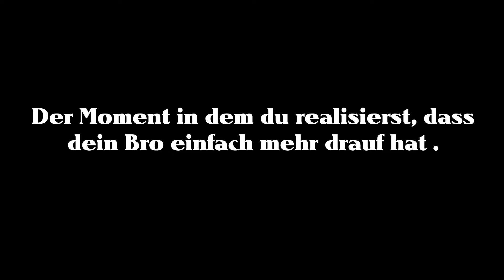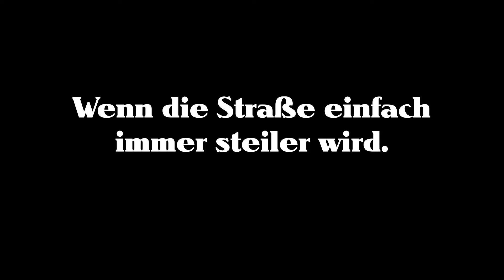5 Dinge die fast jedem Mopedfahrer bestimmt schon mal passiert sind! // Asphaltjäger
Einfach mal was anderes, weil es in den letzten Tagen schwierig war einen Motovlog hochzuladen. Ich hoffe es gefällt euch.